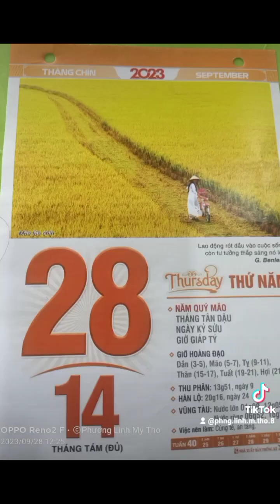kỉ Niệm 28.9 .2023( 14.8 Quý Mão